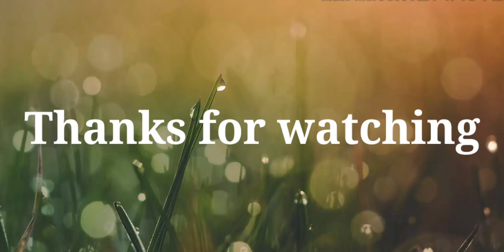സ്പെഷ്യൽ മലബാറി ചിക്കൻ കറിയും ഒരു സിമ്പിൾ നെയ്ച്ചോറും